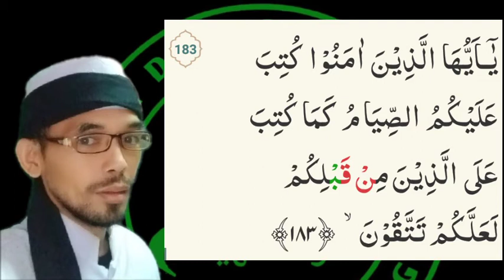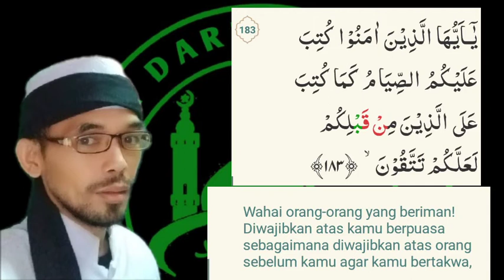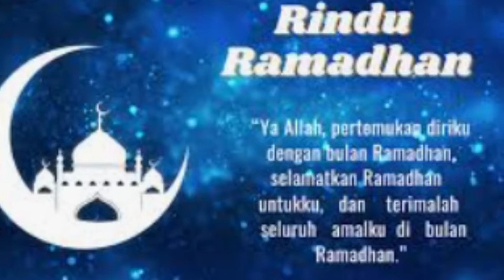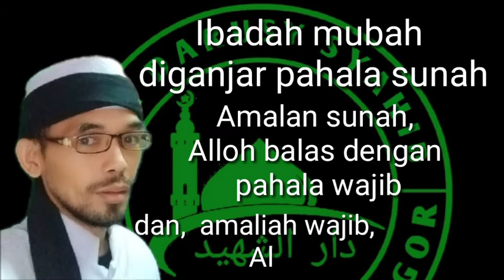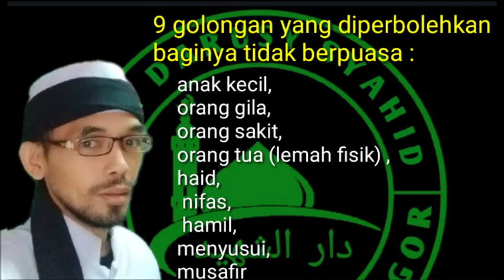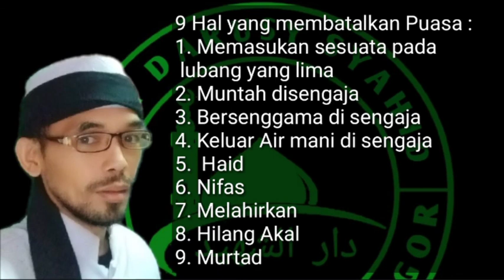Puasa Ramadhan edisi Ceramah Singkat terbaru 2023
kajian dari konten ini berisi, silahkan nonton video dengan santai

kunjungi channelnya :
Al Bahjah TV
Buya Yahya